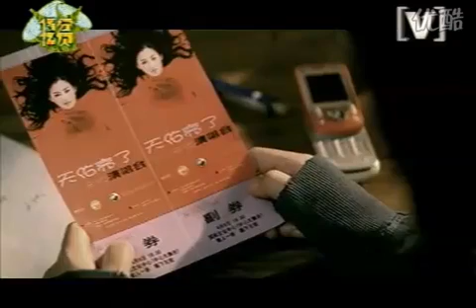(胡歌)周筆暢- 號碼(第601個電話插曲)-官方清晰版